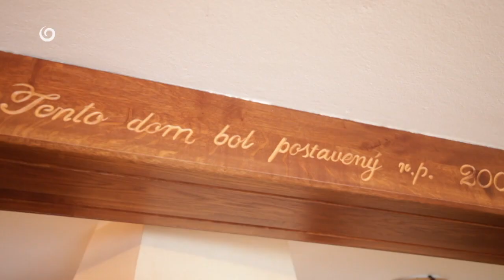NA CHALUPE (21.6.2020 16:50 na JOJke)